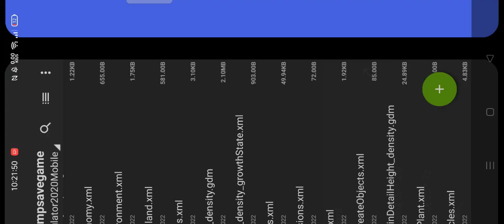MTZ 80, Fiat and trailer fs20 mods MigPack v2 test mods 700+ mods ApK download August 2022